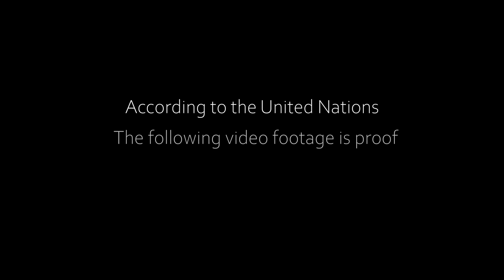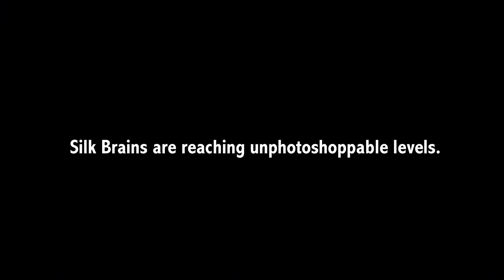Building my apartment in Fallout 4 VR and Living in it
Fallout 4 VR on a wireless Quest 2 opens up insane possibilities. Like for example, recreating my entire apartment to scale in Sanctuary and then just living in it. I never thought my Fallout 4 VR would be THIS immersive ever but here we are. Yes, you need mods for the full VR body but other than that, anyone can make their living space in Fallout 4 VR and do this. Very curious to see if anyone has.